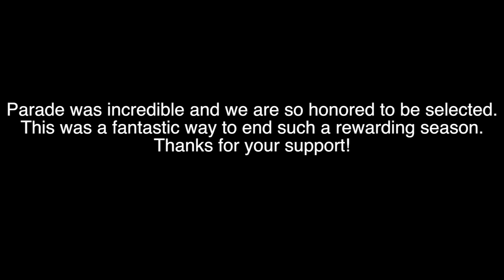GWHS Marching Band 2018 Virginia Governors Inauguration